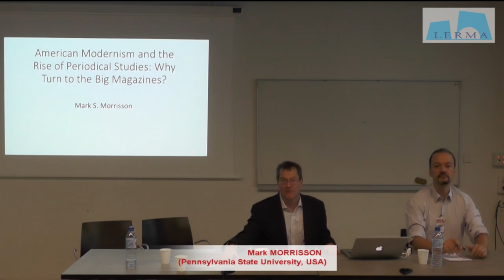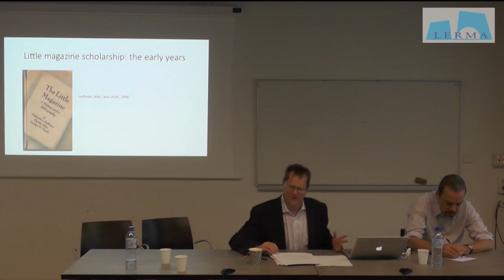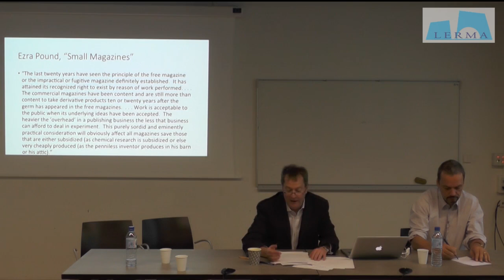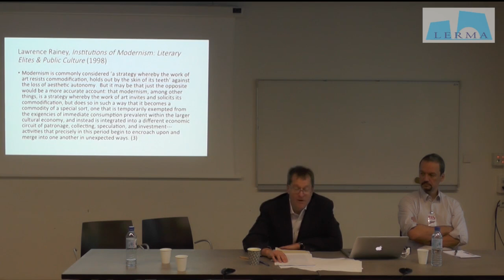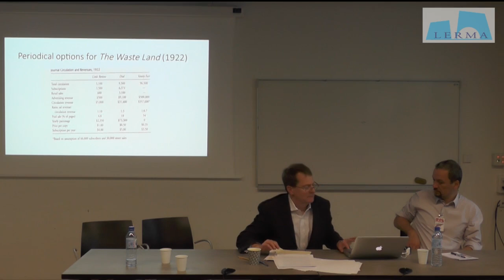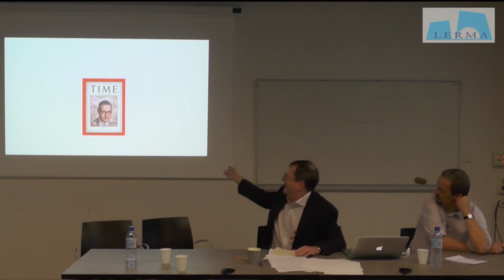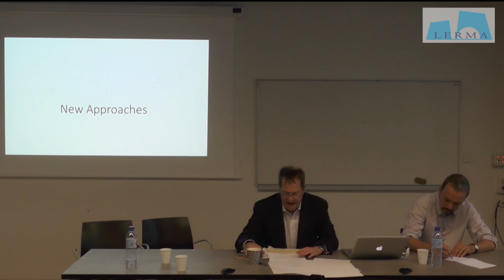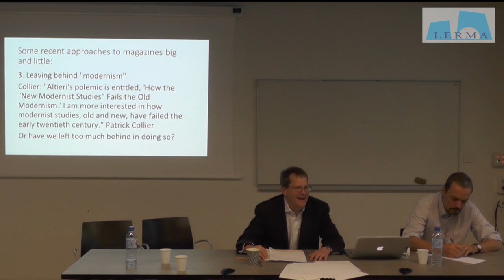Keynote Address. Mark Morrisson.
Mark Morrisson, Pennsylvania State University, American Modernism and the Rise of Periodical Studies: Why Turn to the Big Magazines?

Since as far back as at least the 1960s, the historiography of modernism has drawn upon the little magazines to enrich our understanding of the social, cultural, and ideological implications and contexts for the emergence of modernist literature and art. But the rise of periodical studies to prominence in modernist scholarship and a recent turn to what we might call “big magazines” have opened up new understandings of American modernism and 20th-century American print culture.  This talk explores the history of this turn in the scholarship, and its implications for our understanding of American modernism and 20th-century print culture.

“The Case for Big Magazines: Mediating American Modernist Literature, 1880s-1960s” – Symposium, October 4-5, 2018, Aix Marseille Université. Co-org. Cécile Cottenet, Anne Reynes-Delobel, Frank Conesa.